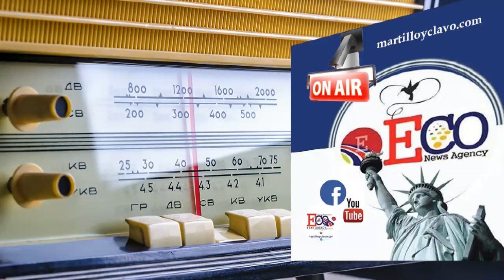EL MUNDO AL INSTANTE...MARTES 12 DE FEBRERO 2019..NEW YORK ES OTRA COSA